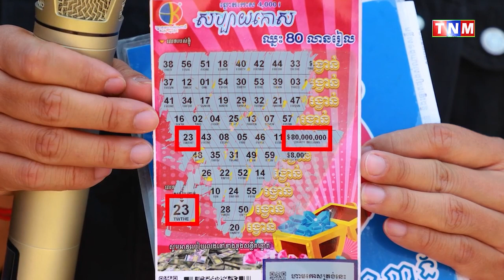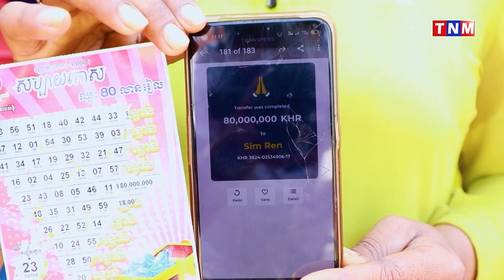នាយក្រឹមទូត សុឆន្ទៈក្រុមហ៊ុនឆ្នោតមហាសំណាងបានចុះទៅប្រគល់រង្វាន់ជូនអ្នកឈ្នះរង្វាន់ធំ 80លានរៀល ។